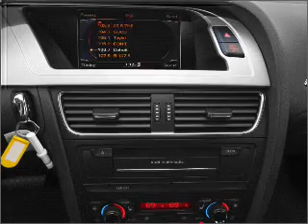2011 Audi S4 - Clearwater FL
Year: 2011
Make: Audi
Model: S4
Trim: 3.0 quattro Premium Plus
Engine: 3.0 liter 6 cylinder 24 valve
Transmission: 7-Speed Automatic
Color: Imola Yellow
Mileage: 0
Address:
18940 US 19 North